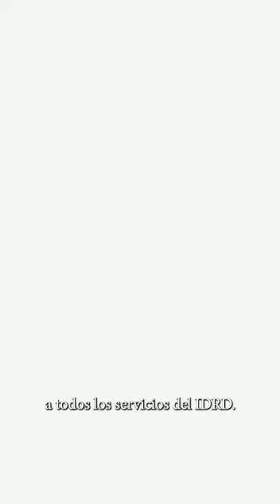😎🎤 Esta semana en EquipoBogotá en un Minuto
😎🎤 Esta semana en EquipoBogotá en un Minuto te contamos sobre los mejores eventos, te actualizamos y te preparamos para lo que viene esta semana. Compártelo para que todas y todos se enteren de los planes del deporte y la vida saludable en la capital.